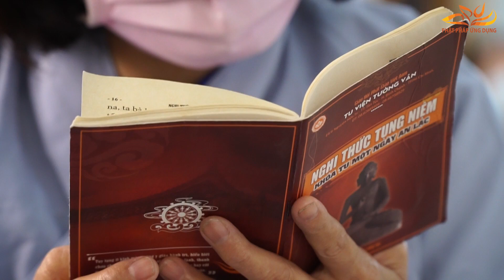Tâm có khai trí mới mở (KT118) - Thầy Thích Phước Tiến mới nhất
Pháp thoại "Tâm có khai trí mới mở" do Thượng Tọa Thích Phước Tiến giảng trong khóa tu Một Ngày An Lạc lần thứ 118 tại Tu Viện Tường Vân, ngày 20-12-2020